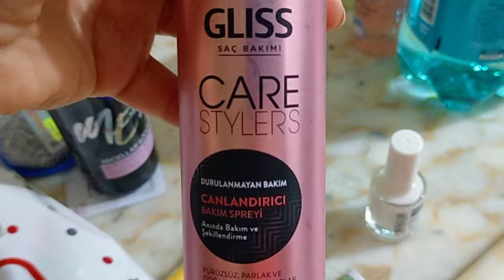Почему она не любит всех славянок и меня?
Вечеринка в парке.
Арабское блюдо из фарша.
Падаю в обморок от жары.Собираю посылку для Батуми.
До раскрытия сюрприза осталось немного.
Что купили?
Как загадывать желания?